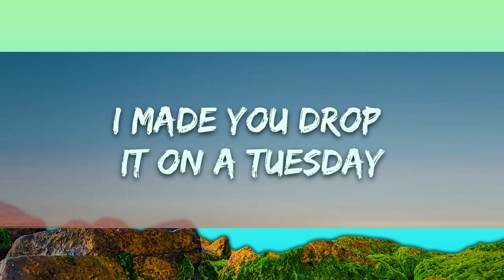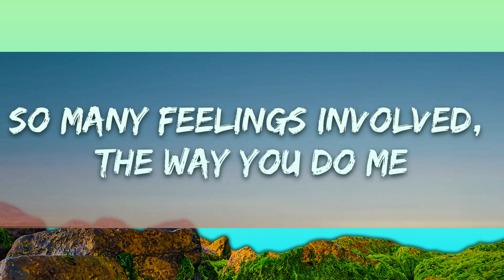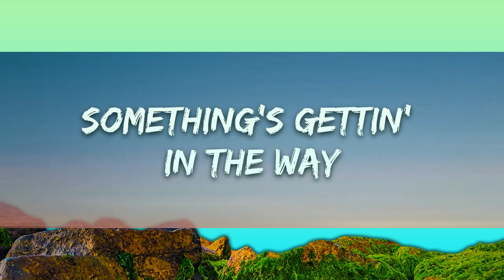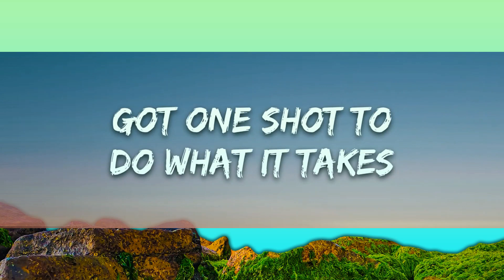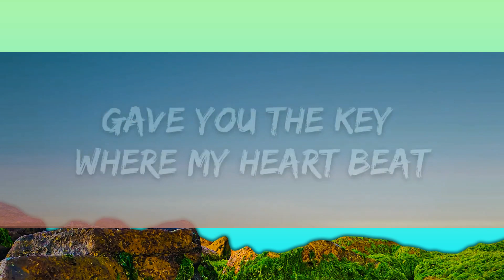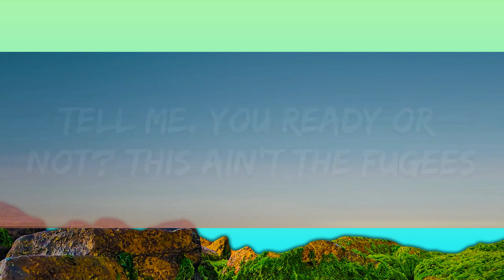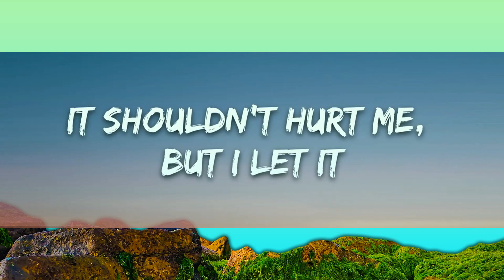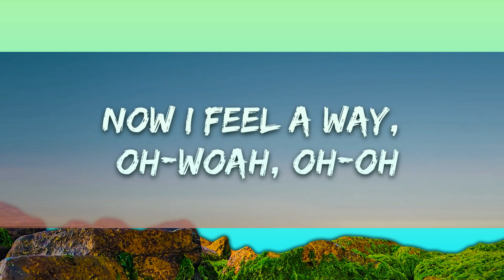Chlöe, Chris Brown - How Does It Feel (Lyrics) | 15min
​🎧 Chlöe, Chris Brown - How Does It Feel (Lyrics)

🎤 Lyrics: Chlöe, Chris Brown - How Does It Feel

I gave you more than you wanted
I gave you more than you needed
So tell me, how does it feel
To lose the one you believe in?

I made you drop it on a Tuesday (Drop)
I had the popcorn poppin', we made a movie (Pop)
So many feelings involved, the way you do me (Do)
Tell me, you ready or not? This ain't The Fugees (Fu')
Got one shot to do what it takes (Got)
Got no time for no mistakes (Mistakes)
I save a lot, 'cause I'm empty (Girl)
It shouldn't hurt me, but I let it

And by the time I reply, it's too late
No, I feel a way, way, yeah (Oh)
And I gave you more

Yeah, see that's the thing about trust
It's never been about us
'Cause we were doin' too much
We threw the racks out at Follies
Gave you the key where my heart beat
You didn't say it but you said it
It shouldn't have hurt me but I let it

Every time we're alone now
I feel like pain's all of the same
Now I feel a way, oh-woah, oh-oh
By the time I reply, it's too late
Something's gettin' in the way

I gave you more than you wanted (I gave you more than what you wanted, babe)
I gave you more than you needed (Alright)
So tell me, how does it feel (How does it feel, baby?)